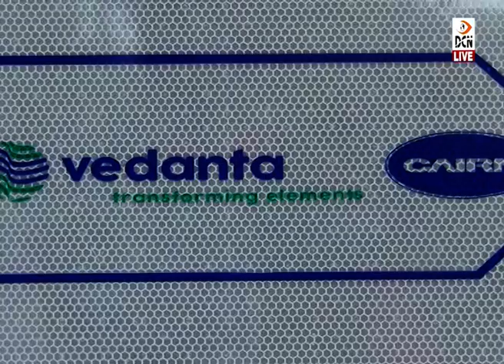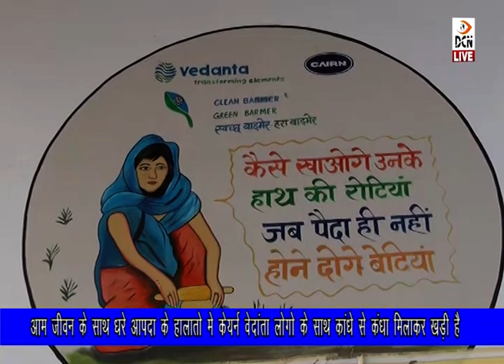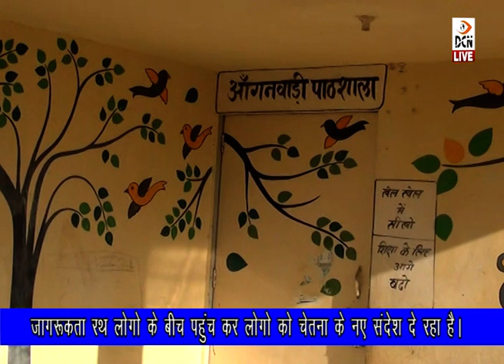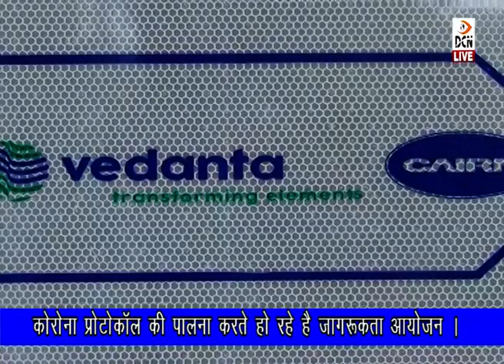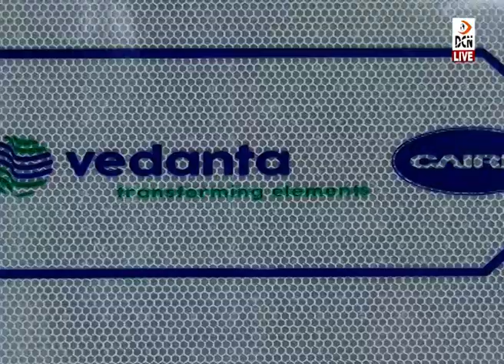DCN Live की खास रिपोर्ट, बढ़ते बाड़मेर की कहानी